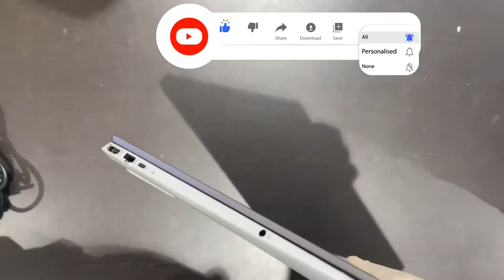Hp Pavilion 15 Cs3007Tx Touch Laptop | Unboxing | FirstLook 💻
Model15-CS3007TX
BrandHP
Laptop Display
Screen Resolution1920 x 1080 - FHD
Display TypeFull HD
Cache Memory:-6 MB
Hard Drive Speed:- 5400 RPM
Video Memory:- 2 GB
Screen Size (Diagonal)39.62 cm (15.6 inch)
Hard Drive:-1 TB + 256 GB
Memory (RAM):- 8 GB
Processor:-1.0 GHz Intel Core i5-1035G1 Quad core
Hard Drive Type:- SATA
Card Reader:-SD Card
Memory Details:-8 GB DDR4-2666 SDRAM (1 x 8 GB)
Processor Core:-Quad-core
Processor Speed:- 1 GHz
Processor Model Number:- 1035G1
Speaker Type:- Bang & Olufsen Dual
Core Type:- Core  i5
Included SoftwareMcAfee LiveSafe, iQiyi, B&O Audio
Laptop Connectivity
Wi-Fi:- Yes
Ethernet (LAN)Yes
HDMI:-Yes
Operating System Type:-Windows
Bluetooth Version:- v5
Operating SystemWindows 10 Home Single Language 64
Microphone (input)Yes
No. of USB Ports:-3
Laptop Dimensions
Weight1850 grams
Thickness1.79 cms
Width36.16 cms
Depth24.56 cms
Built-in Functions
Speaker:-Yes
Environmental Features
Touch Screen:-Yes
Connectivity Details
Bluetooth:- Yes
Power Details
Battery TypeLithium Ion (Li-Ion)
Battery Cell3-cell
Power Supply65 W EM AC power adapter
Additional Features
Features
HP Wide Vision HD Camera with integrated dual array digital microphone
1 multi-format SD media card reader
Integrated 10/100/1000 GbE LAN Network interface
Wireless-AC 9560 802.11a/b/g/n/ac (2x2) Wi-Fi and Bluetooth 5 Connectivity
In The Box & Warranty
In The Box65 W EM AC power adapter
Warranty:-1  Year

MY HEADPHONES:- MOTOROLA PULSE ESCAPE

EDITING SOFTWARE:-
1. iMovie
2. VN Video Editor .. Best so far mobile video editor

U can support using UPI :- pavitarkumar9-1@okaxis    💸💸👌🏻👍🏻

My Pc Specs:- Intel i5 with 12GB Ram

Note: If you use a copyrighted work without the appropriate permission, you may be violating --or "infringing" --the owner's right to that work.Infringing someone else's copyright may subject you to legal action.